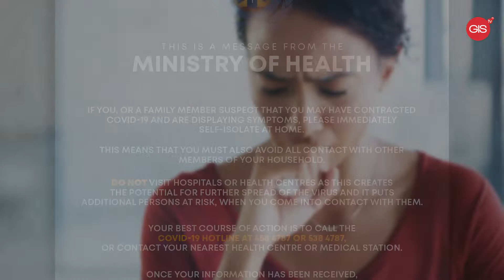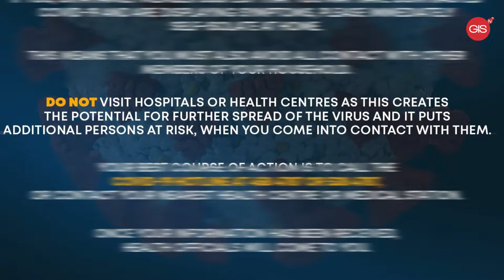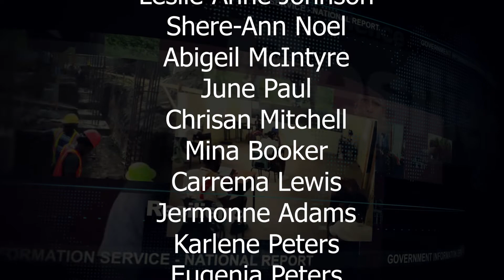Signs of a decline in Grenada's COVID-19 positivity rate - Sept 21st, 2021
National Report Tuesday, September 21, 2021